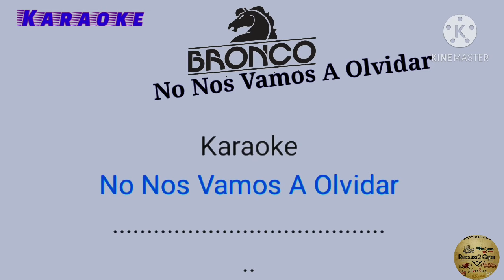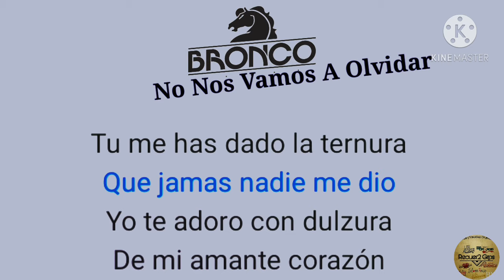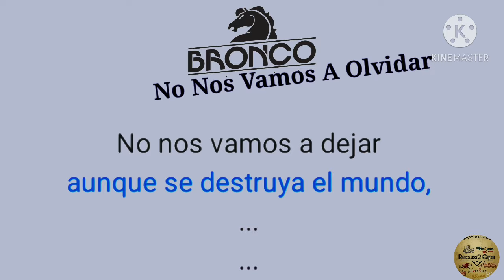Bronco!! No Nos Vamos A Olvidar: Karaoke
Bronco Pistas y Karaoke Gruperos Echos Originales